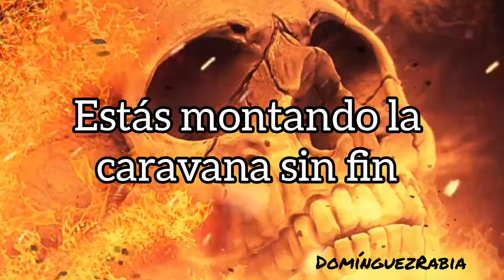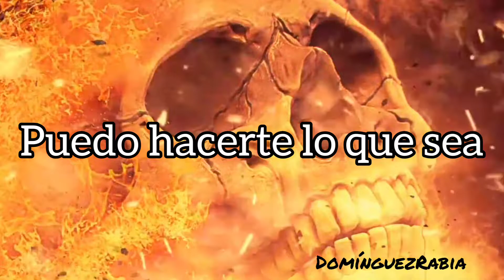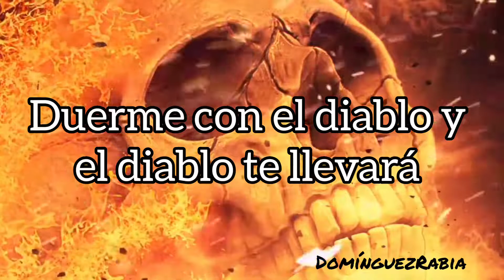Rainbow - Gates Of Babylon (Subtitulada) DomínguezRabia